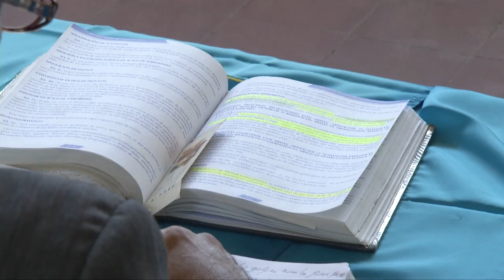Sargento del ejército seguirá detenido por supuesto vinculo a pandillas